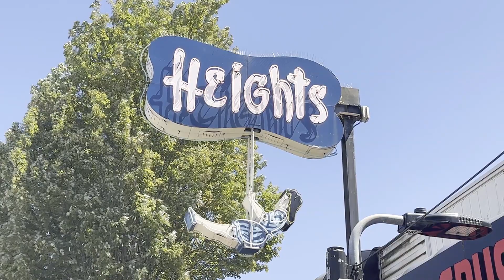Monticello: 110 - 4438 Albert Street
Incredible Villa Style Townhome almost 1,100sf on two levels. &#039;The Heights&#039; welcomes you to the Monticello built by Aquila Developments, a BOSA family company. This bright and spacious open concept 2 Bedroom, 2 1/2 bathroom home with an open den off the kitchen is perfectly laid out. Features 2 balconies to enjoy the outdoors. This home has been beautifully updated and feels like new. Included are 1 parking stall and 1 storage locker. This is the perfect location and just steps to all of the areas finest attributes such as Eileen Daily, Confederation Park, Transit, Safeway and all the Hastings Shops, Restaurants and Cafes. Quick Commute to Whole Foods, The New Brentwood &amp; Skytrain, SFU, Downtown and North Shore!

Steve Triantafillou
Stilhavn Real Estate Services